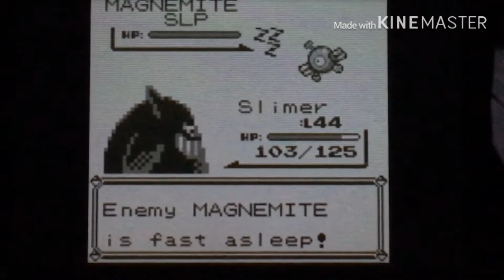Pokémon Red (1996) Silph Co.